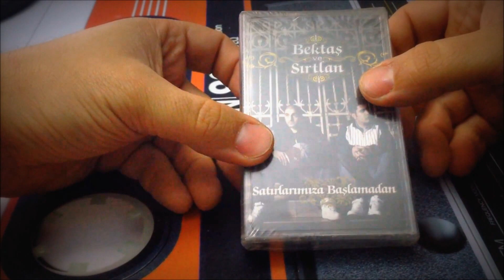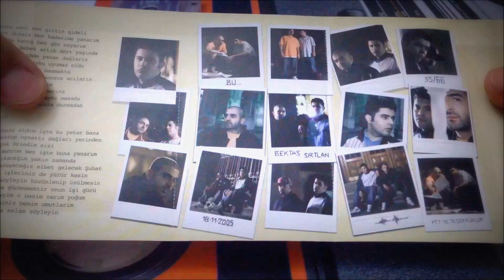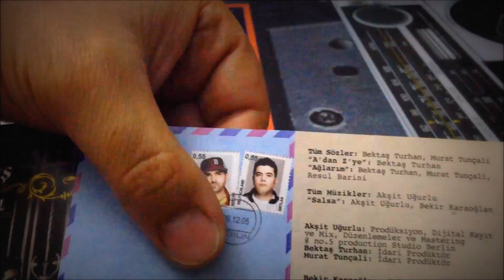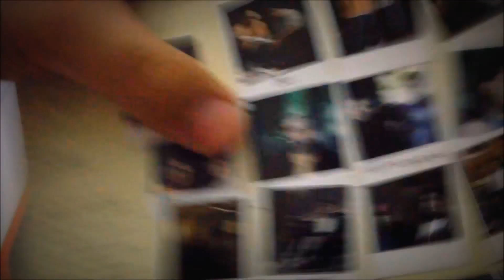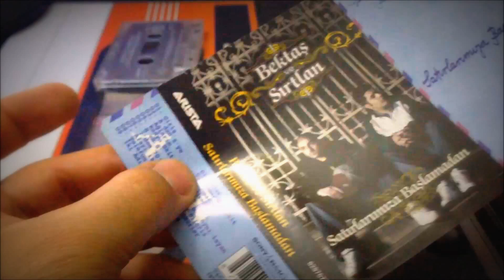Kaset Koleksiyonum / Bektaş&Sırtlan - Satırlarımıza Başlamadan